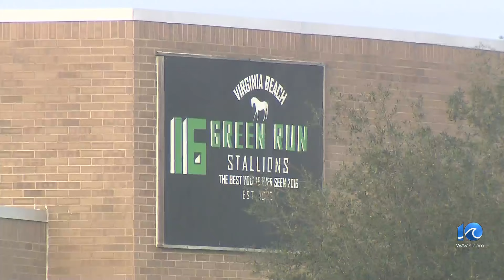Firearm found in student's backpack at Green Run High School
Officials at Green Run High School said a firearm was found on the school's campus on Tuesday.